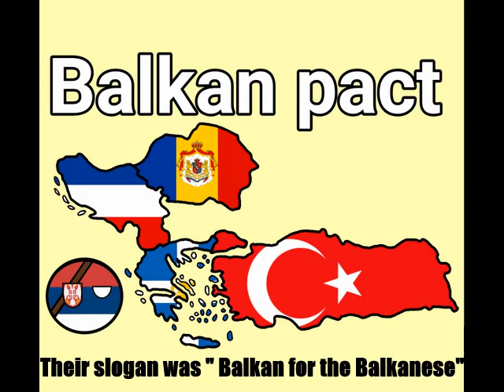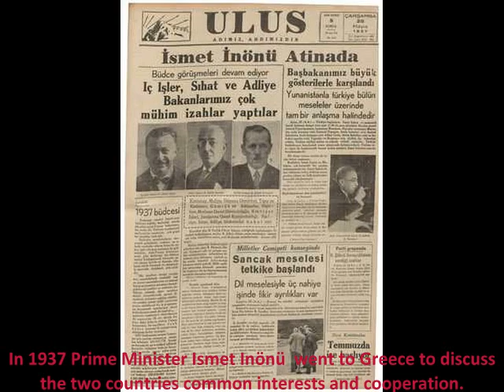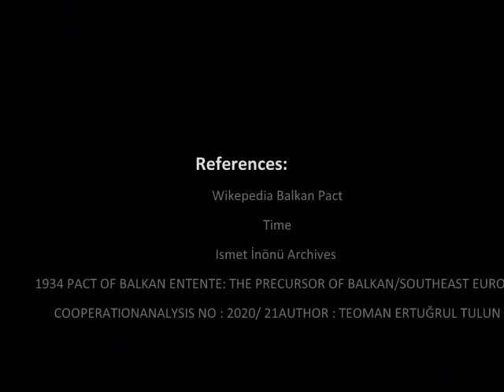BALKAN PACT 1934- ENTENTE OF TURKEY ,GREECE, ROMANIA, YUGOSLAVIA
Balkan Entente
Βαλκανικό Σύμφωνο (Greek)
Înțelegerea Balcanică (Romanian)
Balkan Antantı (Turkish)
Балкански пакт/Balkanski pakt (Serbo-Croatian)
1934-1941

Members of the Balkan Pact
Balkan Pact:
 Greece
 Romania
 Turkey
 Yugoslavia
Status Military alliance
Historical era Interwar
• Formation
9 February 1934
• Axis invasion of Yugoslavia
6 April 1941
Events leading to World War II
 1910s
 1920s
 1930s
vte
The Balkan Pact, or Balkan Entente, was a treaty signed by Greece, Romania, Turkey and Yugoslavia on 9 February 1934 in Athens, aimed at maintaining the geopolitical status quo in the region after the end of World War I. To present a united front against Bulgarian designs on their territories, the signatories agreed to suspend all disputed territorial claims against one another and their immediate neighbours following the aftermath of the war and a rise in various regional irredentist tensions.

Other nations in the region that had been involved in related diplomacy refused to sign the document, including Italy, Albania, Bulgaria, Hungary and the Soviet Union. The pact became effective on the day that it was signed and was registered in the League of Nations Treaty Series on 1 October 1934.

The Balkan Pact helped to ensure peace between the signatory nations but failed to end regional intrigues. Although the pact was designed against Bulgaria, on 31 July 1938, its members signed the Salonika Agreement with Bulgaria, which repealed the clauses of the Treaty of Neuilly-sur-Seine and Treaty of Lausanne that had mandated demilitarised zones at Bulgaria's borders with Greece and Turkey, which allowed Bulgaria to rearm.

With the 1940 Treaty of Craiova signed by Romania under Nazi Germany's pressure, and after the 1941 Axis invasions of Yugoslavia and Greece, the pact effectively ceased to exist and Turkey remained as its only signatory that had avoided any conflict during WWII, even after joining the Allies in 1945.